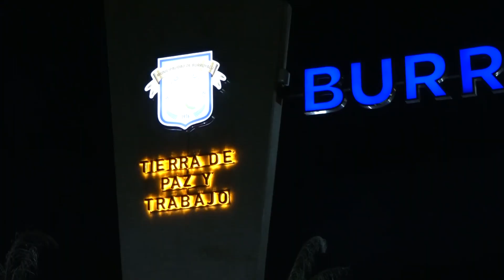Osvaldo Jaldo | Inauguración de obras en el marco de las fiestas patronales de Burruyacú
Burruyacú | En un día muy especial para las y los burruyacuenses, tuvimos la satisfacción de dejar inauguradas obras que vienen a mejorar la calidad de vida de los vecinos.

🤝🏻 Es para destacar la tarea del intendente Jorge Leal (p), como así también el esfuerzo de cada trabajador y trabajadora de la administración municipal, quienes día a día contribuyen al progreso de este querido municipio.

✅ Hoy dejamos inaugurada la red de alumbrado público en la avenida de ingreso a la ciudad, junto al pórtico de acceso donde se destaca la imagen de la Virgen del Rosario, rindiendo homenaje a las raíces religiosas de la comunidad.

🌳 En la oportunidad también quedó habilitada la plaza Nuestra Señora del Rosario. La misma cuenta con juegos infantiles, un anfiteatro y un paseo de artesanos para el disfrute de los vecinos.

👥  Nos acompañaron mi esposa, Ana María Grillo; el vicegobernador, Miguel Acevedo, junto a su esposa, Miriam Segura; el intendente de Burruyacú, Jorge Leal; los legisladores Jorge Leal (h), Hugo Ledesma, Roque Argañaraz; el intendente de Simoca, Elvio Salazar; la ex legisladora, Aida Gimenez y los referentes de toda la provincia.